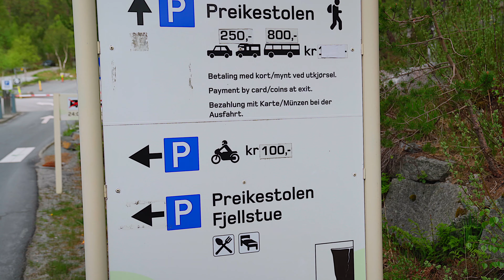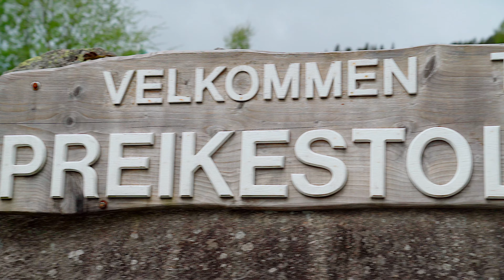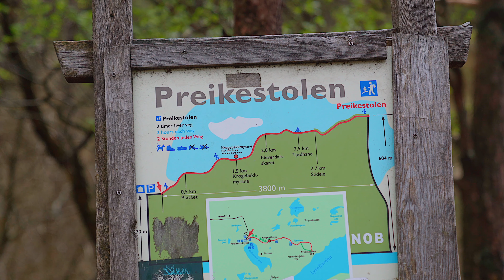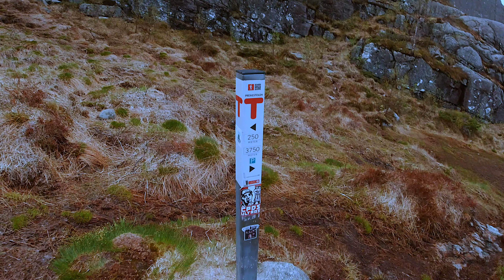VLOG 17: PREIKESTOLEN: Norway's BEST HIKE?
When we were making our way to northern Norway back in Feb there were a number of iconic hikes we couldn't do cause of the abhorrent weather 🌨💨⛈ but since we're stuck in this gorgeous country until the borders open up (June 15th by all accounts) we thought we'd check some boxes and hike to the amazing Preikestolen 🤩. It was absolutely fantastic 😍.